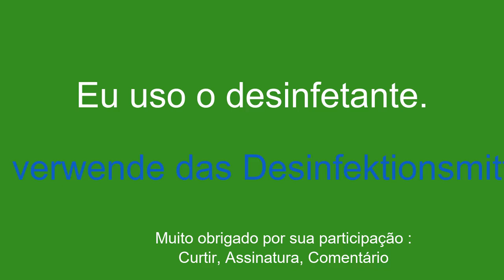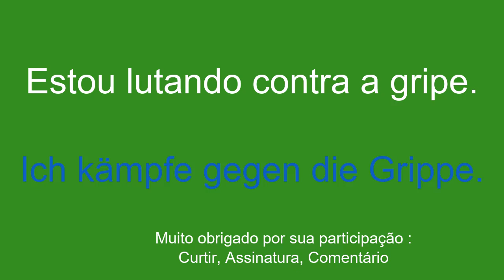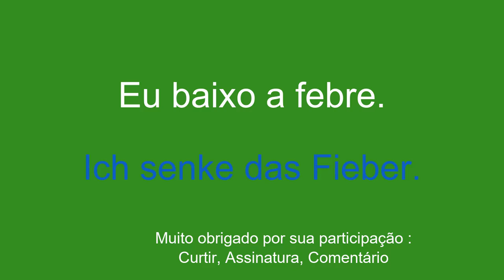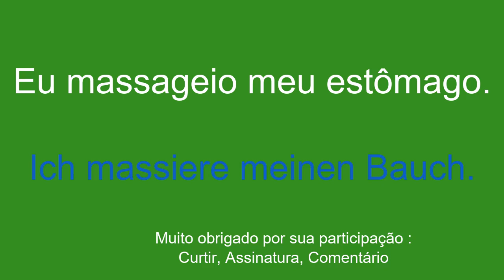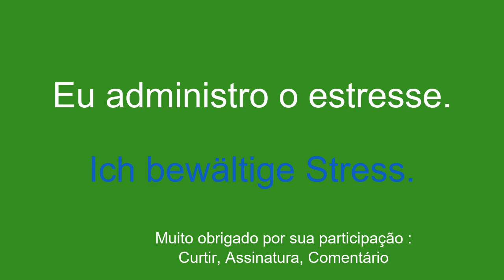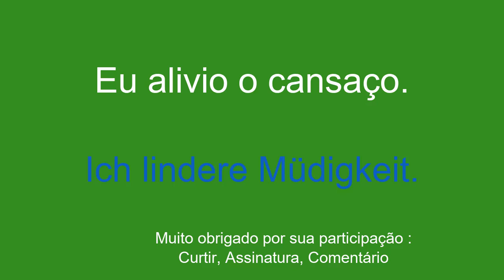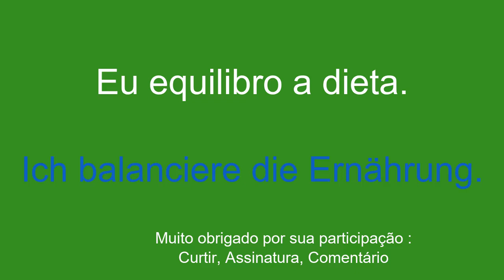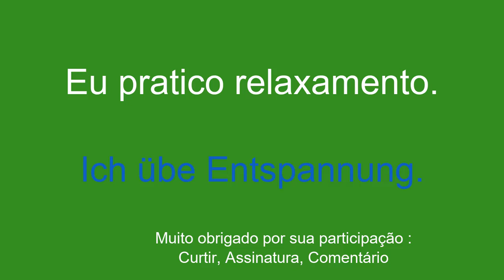Aprenda saúde com tema alemão